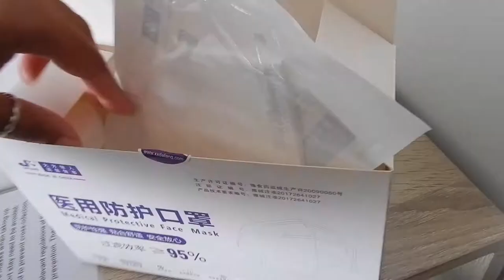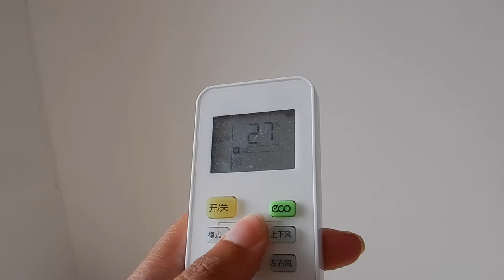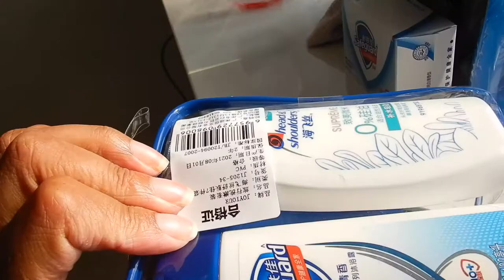Shanghai isolation hotel room tour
Hi travellers,
For 14 days I stayed in this hotel room in Shanghai as per current policy for arriving into the country and then transferring to another location.  This video shows my 'welcome pack' and what the hotel room looks like.

It cost 4200RMB including the food provided that was always cold.

This was a comfortable place, I could have packaged deliveries.

This hotel quarantine was ok because I had a heat pump, I bought food with me.  I recommend bringing your own cutlery.

I paid using my foreign credit card.  There was no where to exchange money at PVG airport, do it before you arrive.